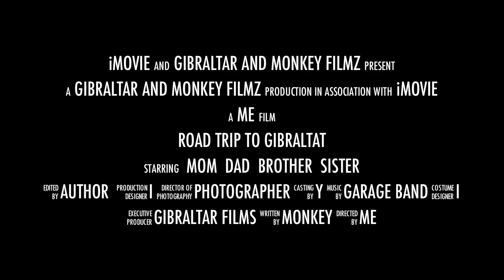Gibraltar Road Trip Trailer HD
Short trailer about Gibraltar - the movie is coming soon!